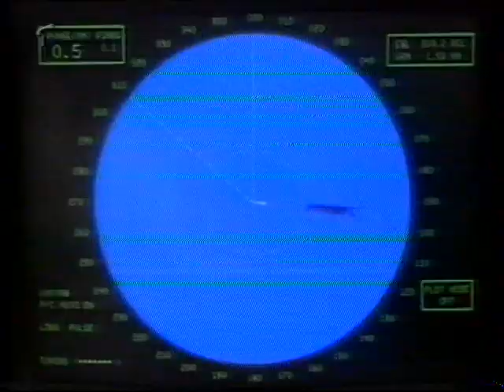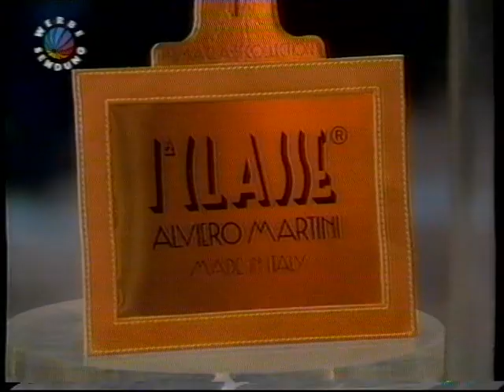1993 ARD 1 - FlitterAbend - 04 December 1993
1993 ARD 1  - FlitterAbend   04 December 1993 with Russisches Staatsballett  Al Martino  Plácido Domingo